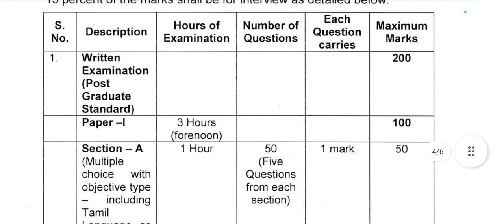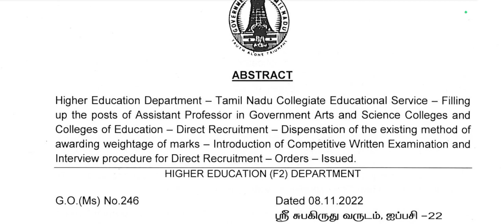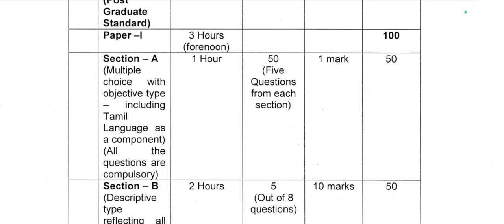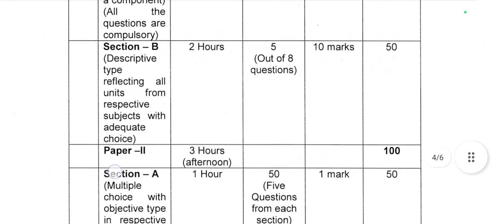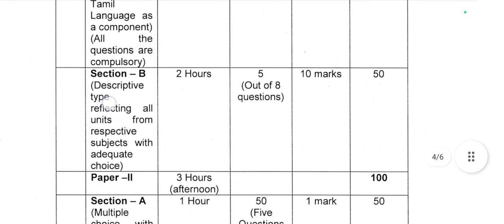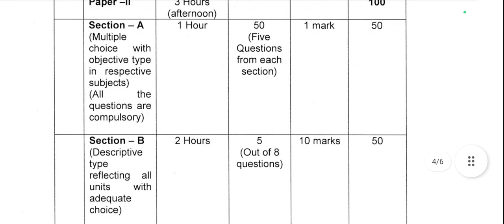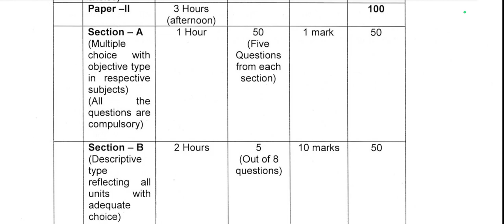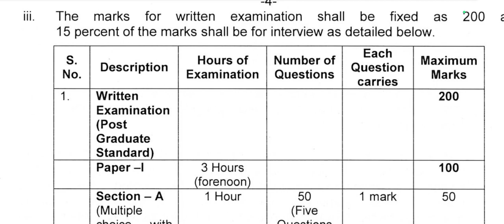4000 Assistant Prof TRB exam pattern